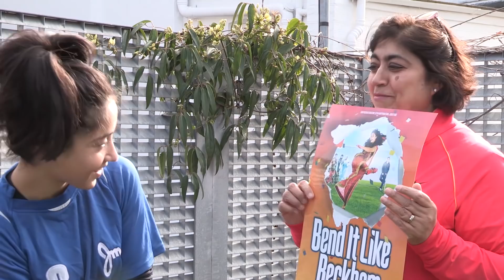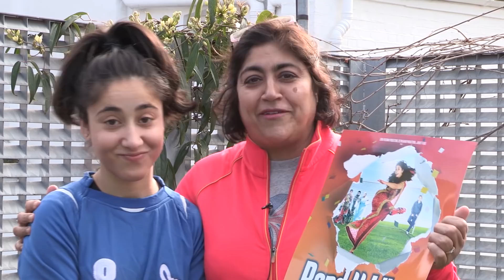Bend it Like Beckham The Musical - How Tanvie Hans came from Delhi to London, Dreams Come True!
Bend it Like Beckham The Musical - Dreams Come True is the exciting look behind the scenes of the stars of the show.